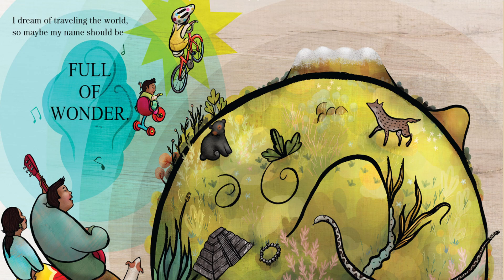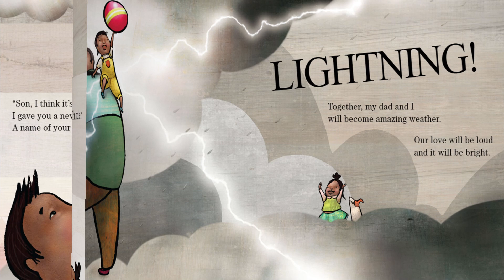Thunder Boy Jr - Kids Read Aloud Audiobook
Thunder Boy Jr. is named after his dad, but he wants a name that's all his own. Just because people call his dad Big Thunder doesn't mean he wants to be Little Thunder. He wants a name that celebrates something cool he's done, like Touch the Clouds, Not Afraid of Ten Thousand Teeth, or Full of Wonder.  But just when Thunder Boy Jr. thinks all hope is lost, he and his dad pick the perfect name...a name that is sure to light up the sky.